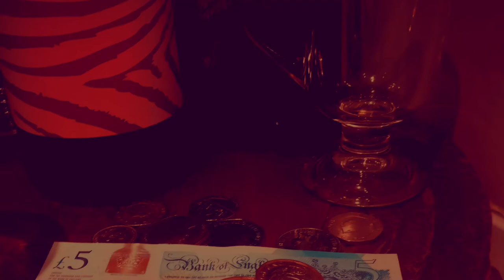Too Drunk To Say (Happy New Year)